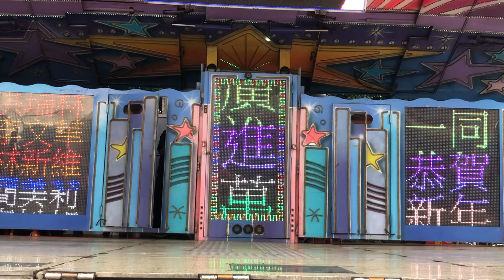2020/01/28 草屯敦和宮初四接財神特別節目